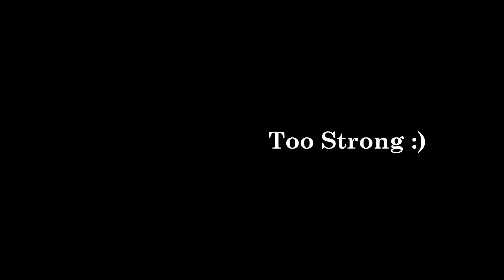Hobøl 2001 Goal celebration (Ai Se Eu Te Pego) .mp4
En liten målfeiring fra Hobøl 2001 gutta, hvor vi viser vår gode lagånd :)x
A little goal celebration from Hobøl 2001 boys, showing our great team spirit :)x
Ull/Kisa -00 med en imponerende 6-0 seier!